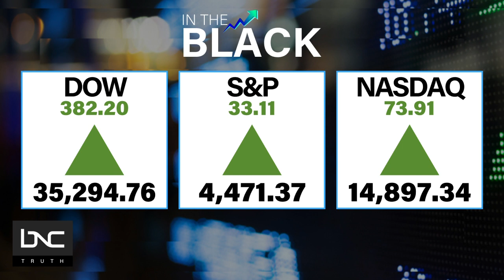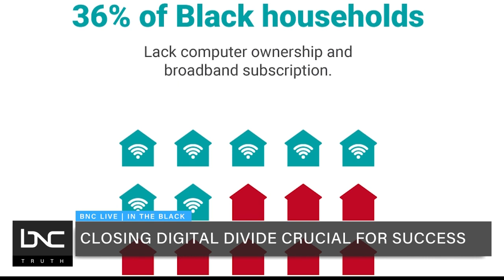Digital Divide Poses Problems and China Removes Religious Books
“BNC Live” anchor Laverne McGee brings tech news to the forefront for “In the Black,” and she taps BNC’s Najahe Sherman for the latest in the digital divide that’s “creating two nations.”

Wall Street finished the week strong as the DOW, S&P and NASDAQ all saw gains, finishing the week strong. Bitcoin has also crossed the $60,000 level. A new White House report says climate change is posing a systemic risk to the U.S. financial system. Overseas in China, religious books have been removed from Apple’s audible store.

All this and more on “BNC Live.”